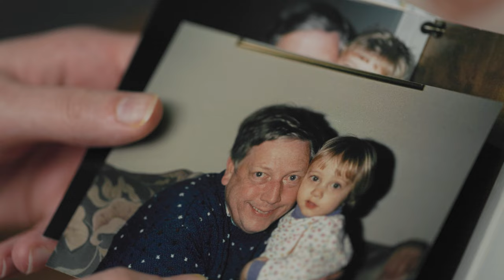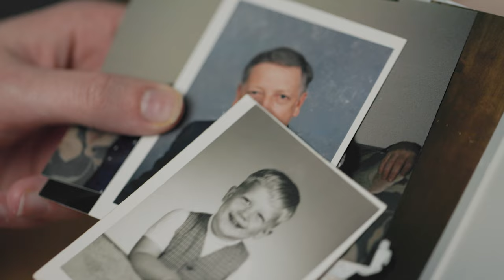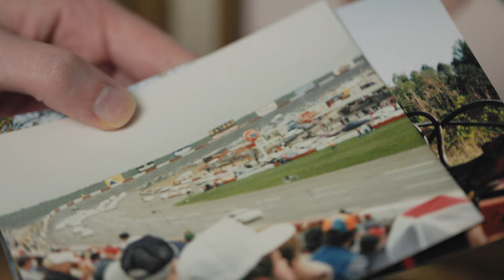Family Story Time with Kassie Casner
to get your wood wedding ring today!

Short story time: Ring crafter Kassie shows us some memories as well as unforgettable moments she recalled as she was crafting the ring for her grandfather.

About Us
At Rustic and Main, we create wedding rings with a story. The unique materials we use, such as historic woods from WWI or WWII, battleship decking, rifle stocks, and whiskey barrels, provide a connection for our customers. In a world awash in cheap, mass-produced goods, we believe something as special as your wedding band should have a distinct meaning.

We are a small shop of creatives that work hard to get the details right in every ring we make and every customer we serve. That’s rare these days and we want to be rare.
Do you have a story you want to tell with your wedding ring? We can help!